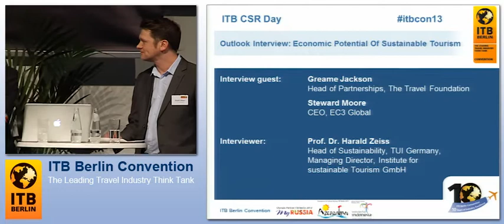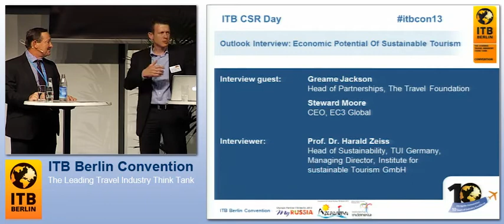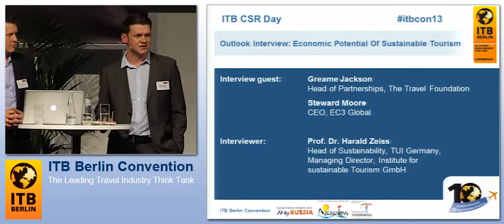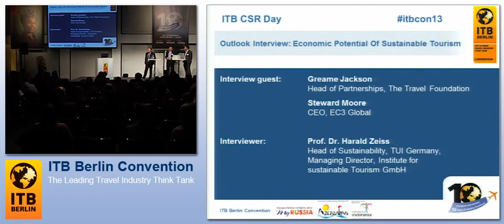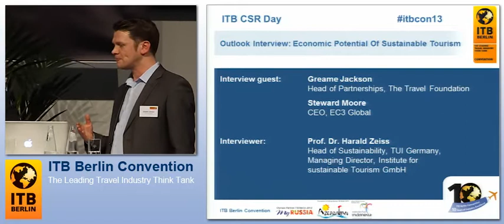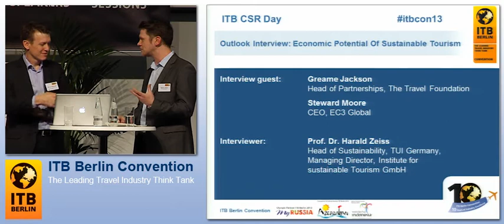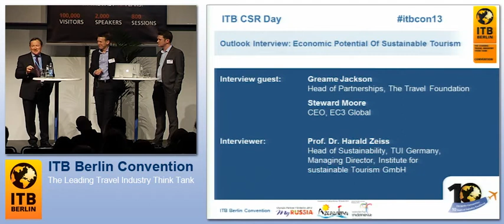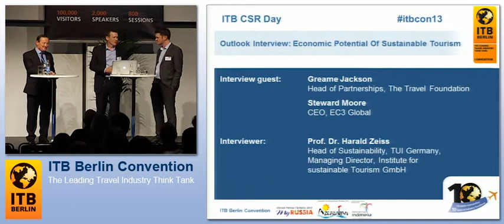ITB Berlin Convention 2013 - ITB CSR Day - Economic Potential Of Sustainable Tourism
7 March

Outlook Interview: Economic Potential Of Sustainable Tourism

Matching sustainability with profits: Global best practice examples with a high return on investment.

Interview guests:
Greame Jackson, Head of Partnerships, The Travel Foundation
Steward Moore, CEO, EC3 Global

Interviewer:
Prof. Dr. Harald Zeiss, Head of Sustainability, TUI Germany, Managing Director, Institute for sustainable Tourism GmbH